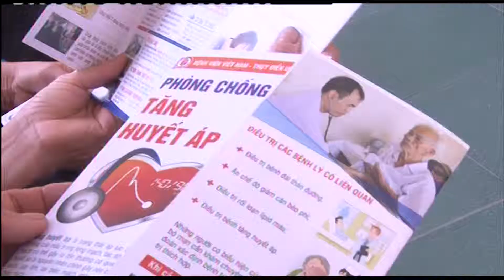Khám bệnh tình nguyện tại phường Yên Thanh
Sáng 18-5, Đoàn Thanh niên phường Yên Thanh phối hợp với Đoàn Thanh niên Bệnh viện Việt Nam - Thụy Điển Uông Bí và Trạm Y tế phường tổ chức chương trình khám sàng lọc bệnh và cấp phát thuốc miễn phí cho hơn 100 lượt người dân địa phương.